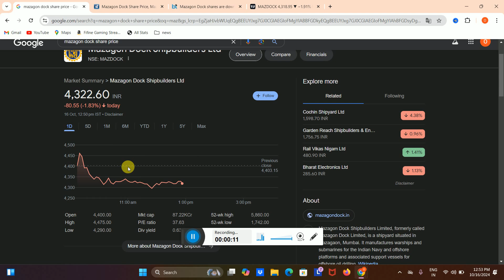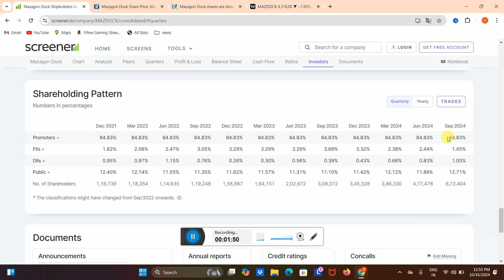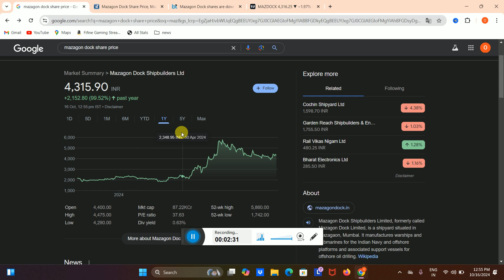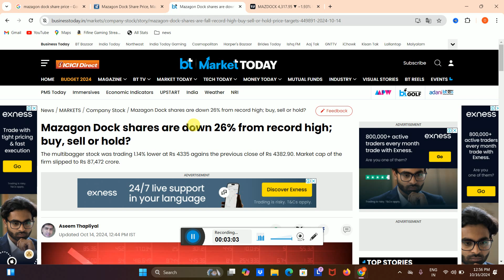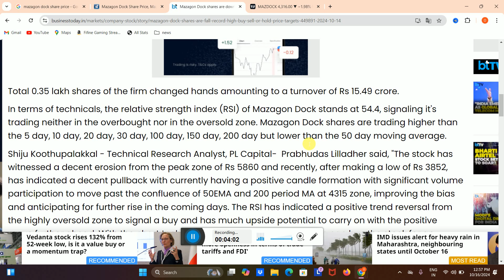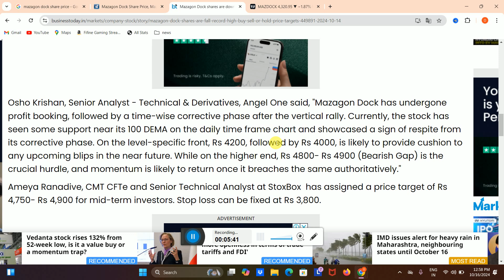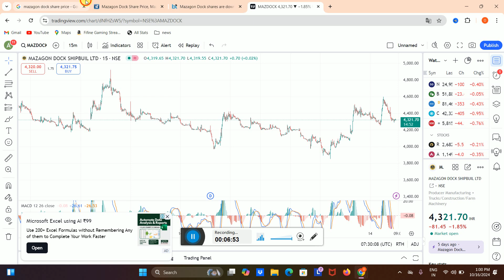Mazgaon Dock Share News Today ✅ Mazgaon Dock Share Latest News💲Mazgaon Dock Share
HII

Share Market
Stock Market